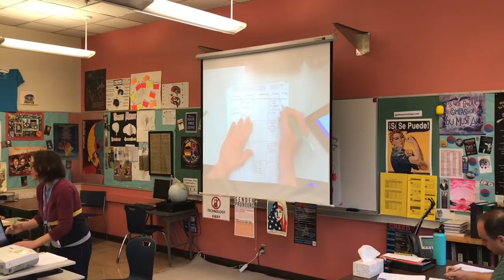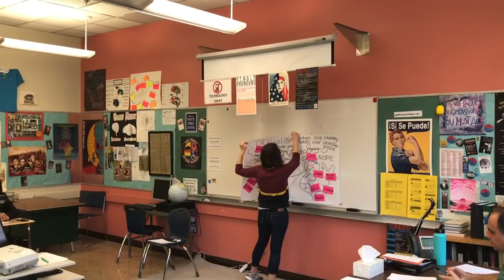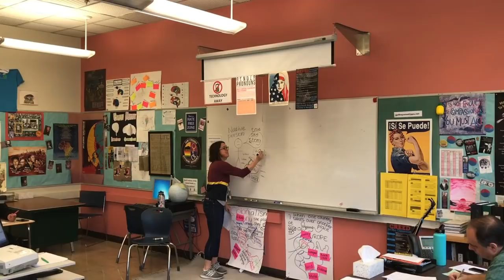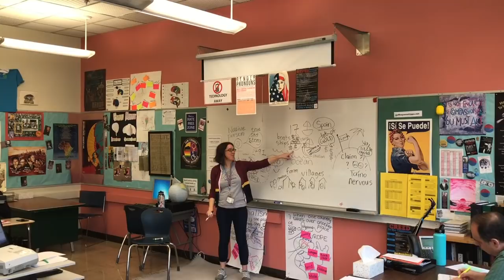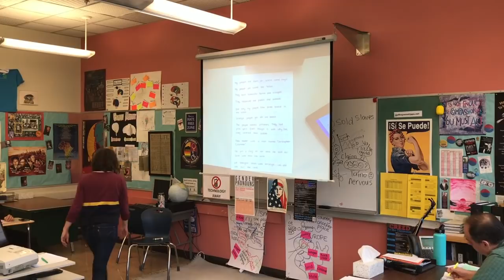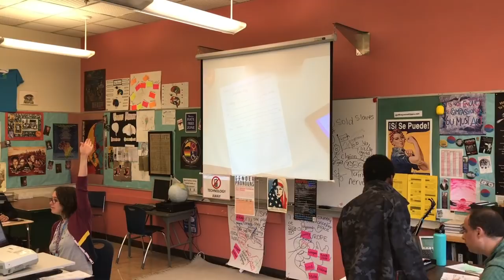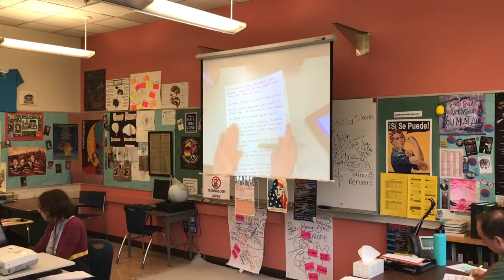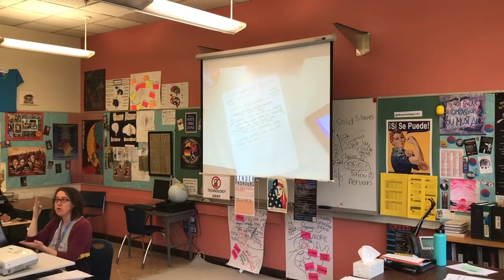Visual Lecture/Write and Discuss w Paragraph Frame - 9-8-18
FREE copyright-free readings in French, Spanish, German, and Basic English that you can use with your classes any way that you want during this challenging time, and beyond:

I want YOU in my Curriculum Club, so we can make your language classroom come alive with authentic communication and community!